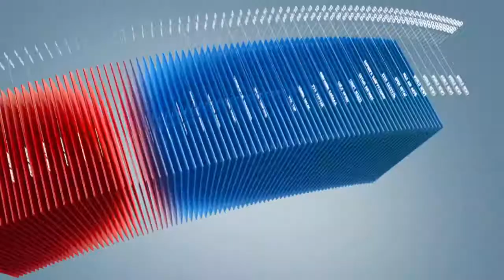C1 Newsroom - ОБЕГ-ын аврах тусгай ангийнхан Хийморийн овооны орчин дахь хогийг цэвэрлэж байна.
Хийморийн овоог зорих иргэдийн тоо жил ирэх тусам ихэсч байгаа. Үүнтэй зэрэгцээд иргэд ойр орчмын газар нутгийг бохирдуулж хог тарих, бүр цаашлаад гал түймэр гаргах эрсдлийг үүсгэж байна.